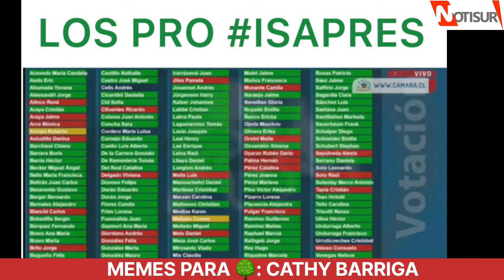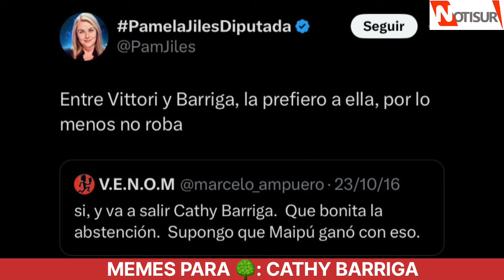Memes para arbolitos: Cathy Barriga